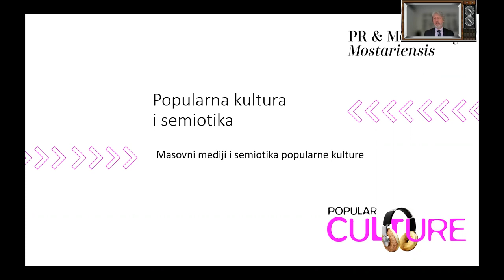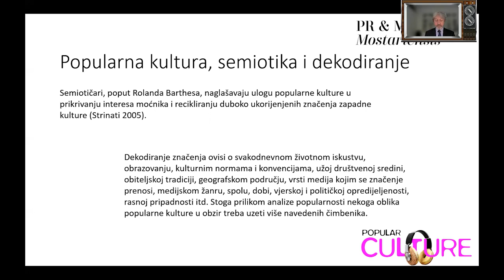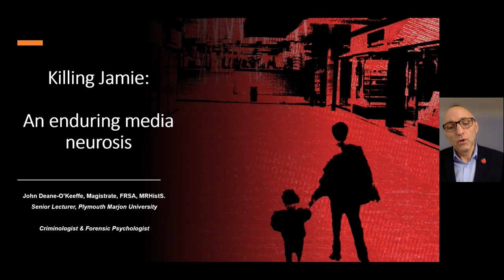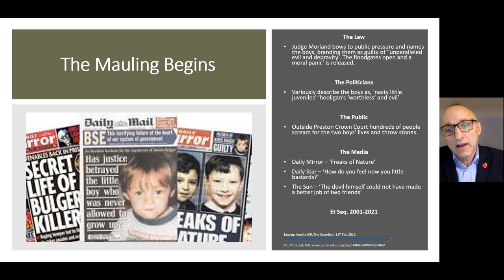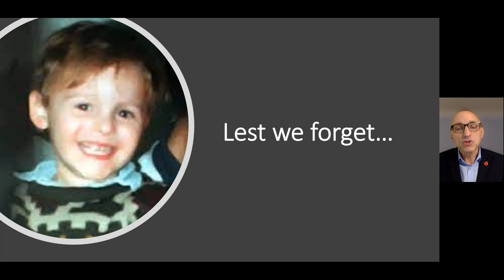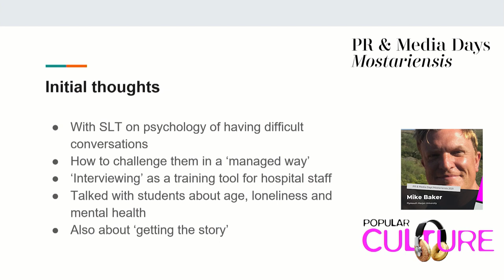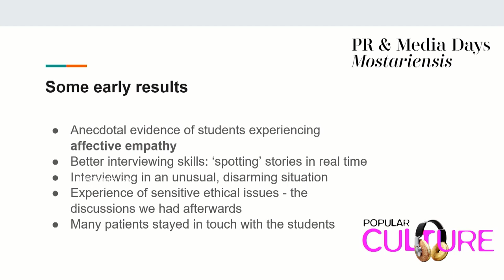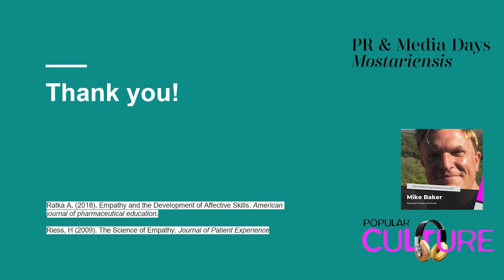Treći dan / SUM TV | PR & Media Days Mostariensis 2021: "Popular Culture"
Treći dan/
Šesta međunarodna znanstveno-stručna konferencija PR & Media Days Mostariensis s područja odnosa s javnošću, integrirane komunikacije i medija bit će održana 17., 18. i 19. studenoga u online okruženju u produkciji SUM TV-a. Organizator konferencije je Studij odnosa s javnošću Filozofskog fakulteta Sveučilišta u Mostaru dok je suorganizator Sveučilište Plymouth Marjon iz Ujedinjenog Kraljevstva. Izlaganja će se odvijati kroz tri panela i studentsku sekciju na temu „Popular culture“, a radni jezici konferencije su hrvatski i engleski.  Kao i prošle godine, ovogodišnja konferencija će biti pozivnog karaktera s unaprijed definiranim predavačima te naravno prilagođeno trenutnoj epidemiološkoj situaciji.